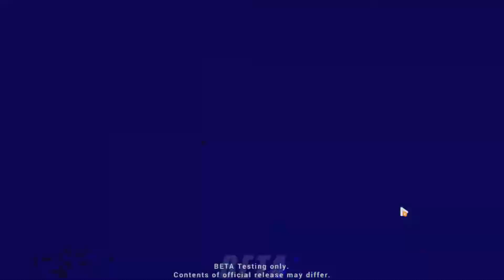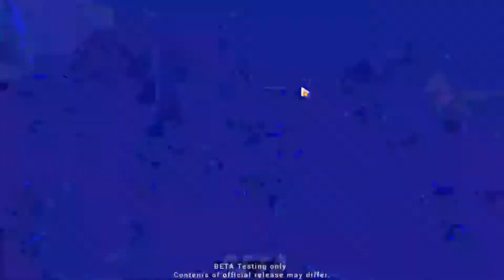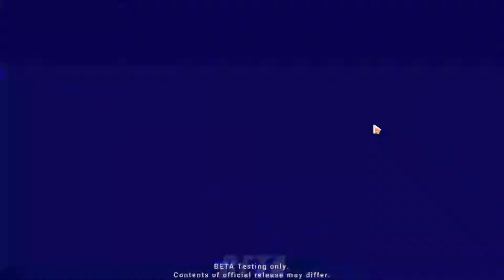[Honkai v5.6 BETA] Fallen Rosemary Abstinence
Fallen Rosemary joins Elysian Realm on version 5.6, alongside the new ER Update, adding 5 new signets and a bunch of new sigils, as well as a new lobby.
Abstinence is similar to 130D, getting all the Crystal rewards and only missing the emblem.